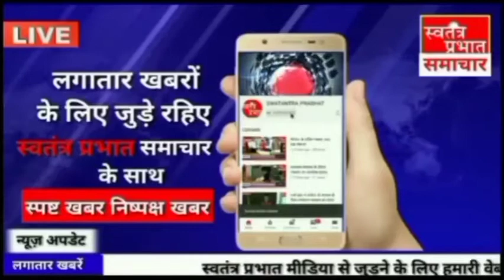सिमरामोड पशू चिकित्सालय में नही बैठते है पशु चिकित्सक।